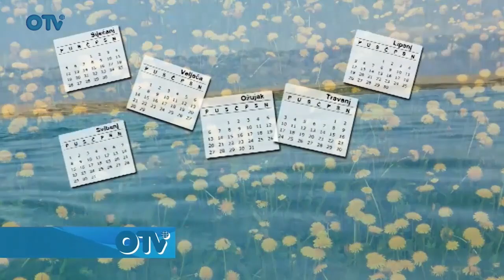Svakodnevica - Sven Županić / neurologija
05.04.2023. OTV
Tema: neurologija
Gost: Sven Županić, specijalist neurologije